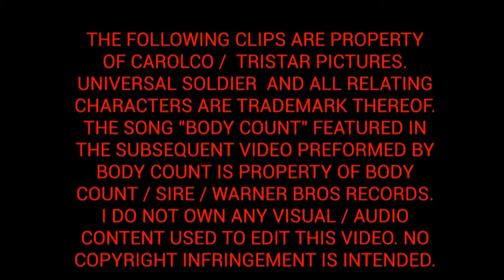Universal Soldier: Body Count's In The House (Body Count)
Music video showcasing the classic 90's sci-fi action film, Universal Soldier. Featuring the hard core rap song "Body Count's In The House by Body Count.